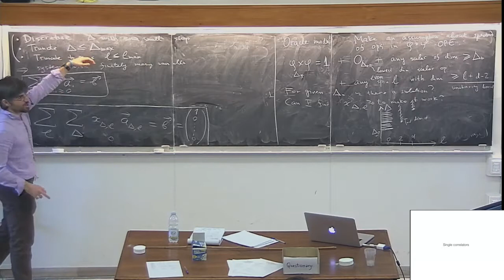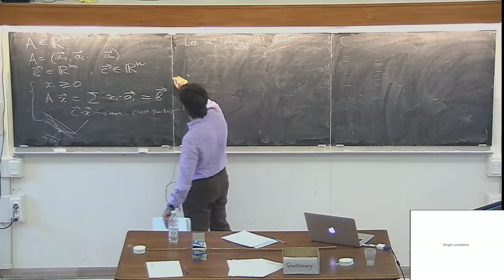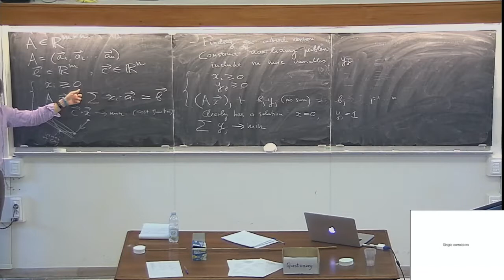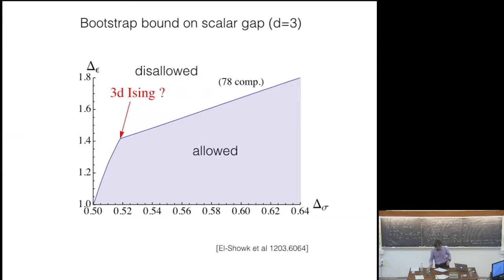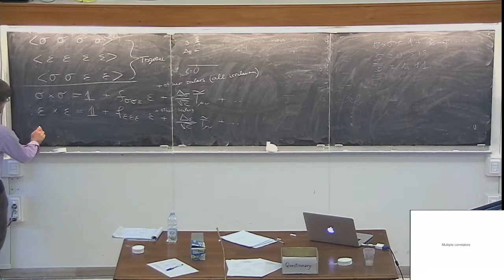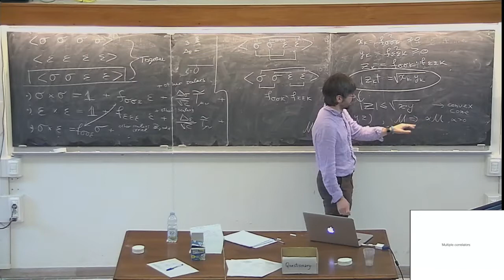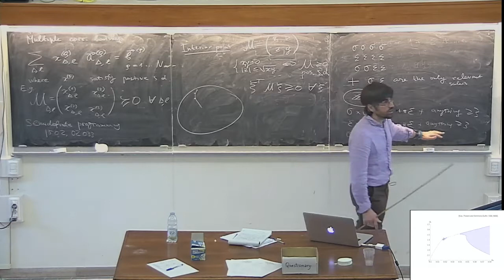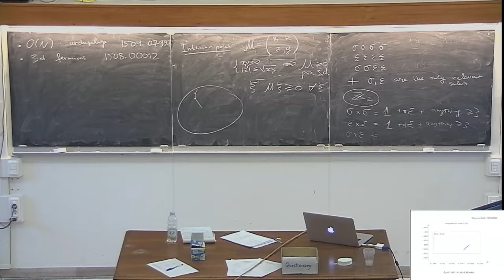Rychkov5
Postgraduate school held at the Galileo Galilei Institute of Theoretical Physics, Arcetri, Florence, February 8-19 , 2016.
Organized by Andrea Cappelli, Filippo Colomo, Paul Fendley and Giuseppe Mussardo.